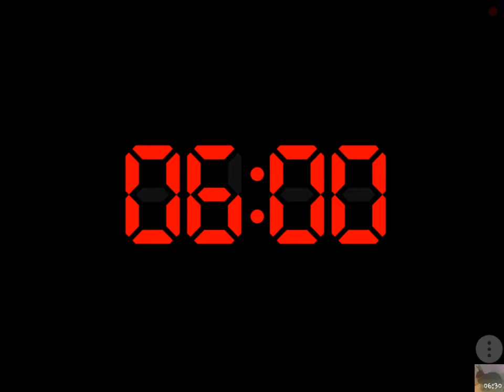Playing FNAF 4 | part 2